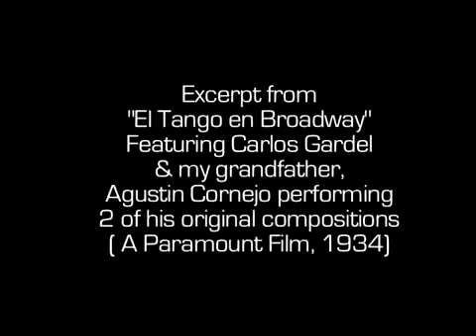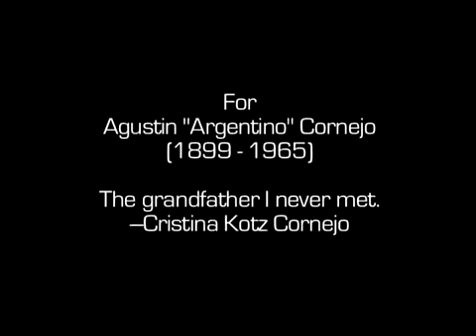Cristina Kotz Cornejo: My grandfather Agustín Cornejo. Carlos Gardel in El Tango en Broadway.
Video creado y subido por la cineasta Cristina Kotz Cornejo (nieta del cantante y compositor Agustín Cornejo), en su canal de YouTube. A quien agradezco la gentileza de permitirme compartirlo.
Imágenes perteneciente a la película "El tango en Broadway", rodado en los estudios de Paramoun en Nueva York, actuales Kaufman Astoria Studios